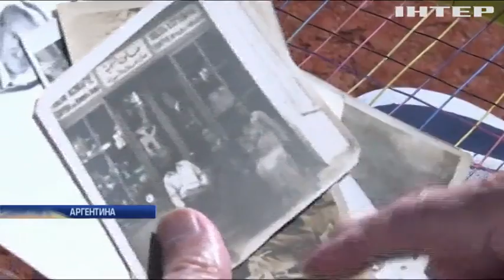В Аргентині дідусь-тенісист залишився без суперників